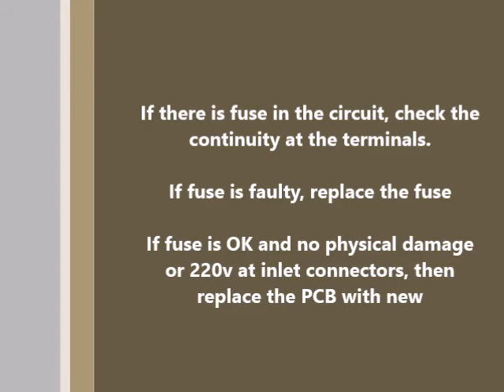HOW TO PCB FAULT IN REFRIGRATOR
Dawlance Orient  coustmer Service center
Gulashan e Hadeed Branch A796 ph2 Rgisterd To Dawlance
Area
Qaidabad To Gharo
Warranty Clam Only Dawlance Other Rawenew
all company Home Applains service & Repairing
Center
Farig . Ac .Window Ac . Split Ac . Flour Staning . Fan Coil.Pakig unit . Microwave Ovan.& Washing machain.Fully automatic Machain Fornt Load .Top Load Machain
Mahir Technation ki Nigrani Ma
BMCS
Muhammad TouQeeR Ahmed